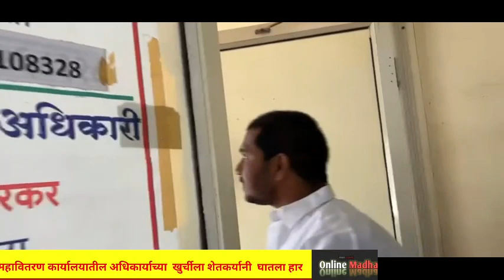माढा महावितरण कार्यालयातील अधिकार्याच्या खुर्चीला शेतकर्यानी हार घालुन व्यक्त केला संताप !